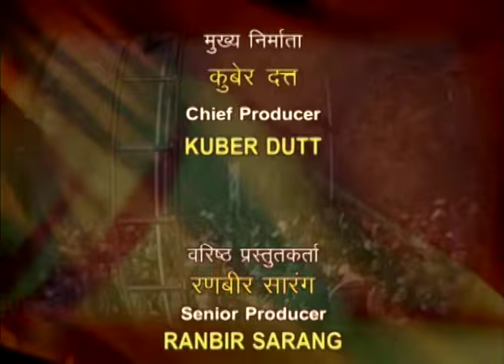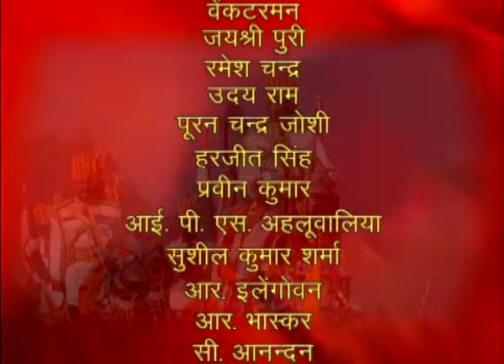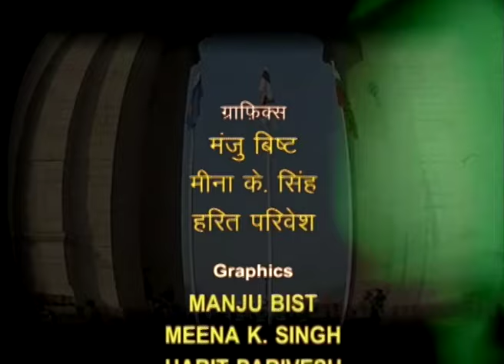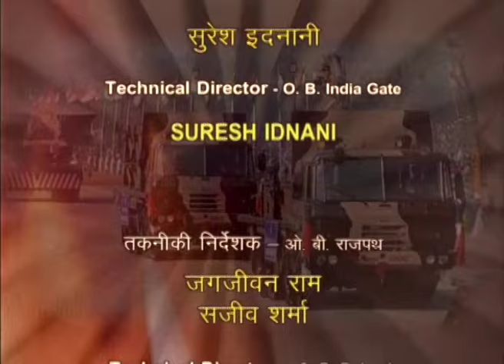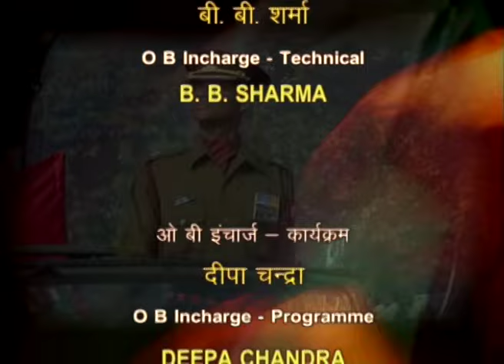Republic Day Parade 26th January 2007 | Part -2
This was the Republic Day Parade of year 2007, a well-renowned parade held at Rajpath every year ever since 26th January, 1950.

President: A. P. J. Abdul Kalam
Prime Minister: Manmohan Singh
Chief Guest: President Vladimir Putin, Russia